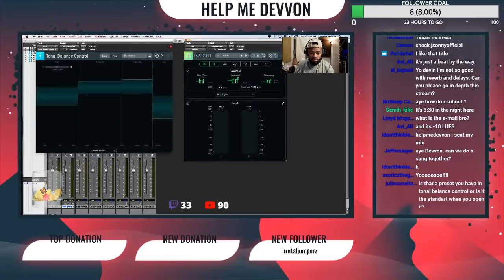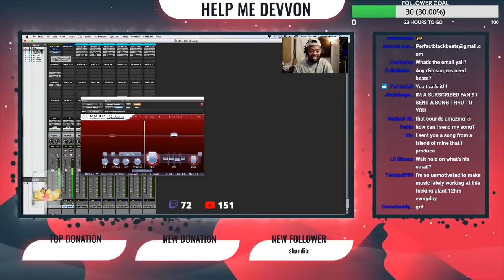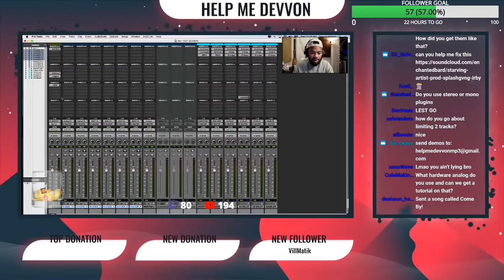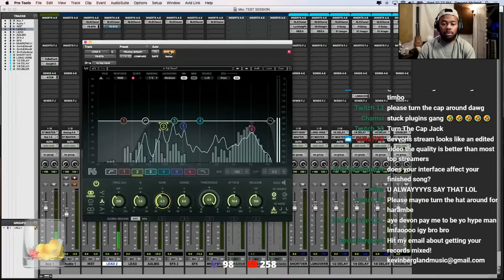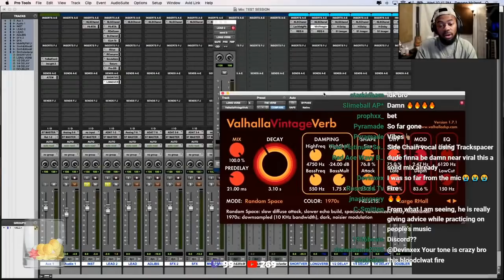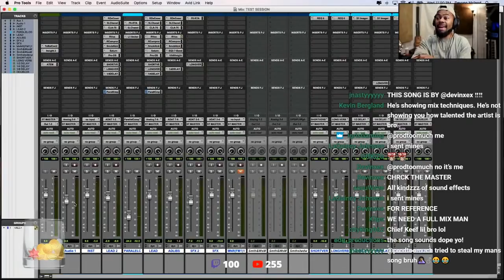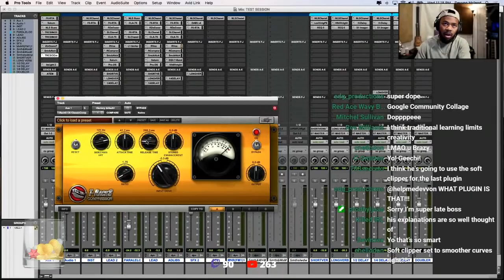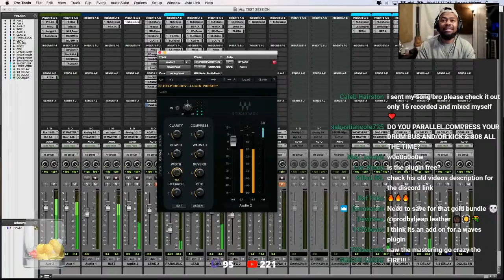Live Mixing And Listening To Your Music!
Im mixing your songs as well as giving you tips on your master etc.

➡️ My Music Channel @DevvonTerrell
PRO TOOLS , ABLETON, LOGIC, FL STUDIO, AND STUDIO ONE TEMPLATE AVAILABLE _________________________________________________________
▶PRESETS
➡️Help Me Devvon Studiorack Preset
▶ IMPORTANT TUTORIALS